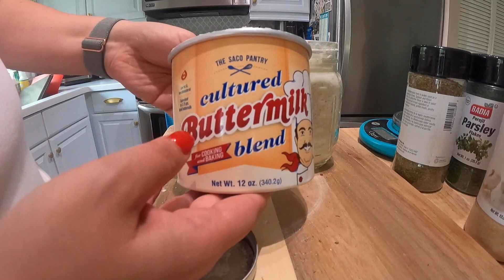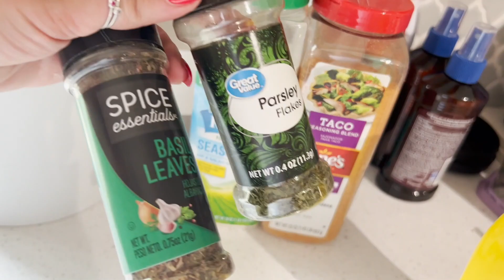MAKING MY OWN CLEAN SPICE BLENDS & AN EARLY BIRTHDAY PRESENT! // 95 POUNDS LOST! // VSG SURGERY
Amazon storefront
My Etsy Shop

Spice Recipes I used!

Taco Seasoning:
1 tbsp chili powder
1 tbsp garlic powder
2 tsp paprika
2 tsp cumin
2 tsp onion powder
1 tsp oregano
1 tsp salt
1/2 tsp ground pepper
1/2 tsp cayenne

Ranch Seasoning:
1/2 c buttermilk powder
2 tbsp parsley
2 tbsp chives
2 tbsp dill weed
1 tbsp garlic powder
1 tbsp onion flakes
1 tbsp onion powder
2 tsp salt
1 tsp ground pepper

Chili Seasoning:
2 tbsp chili powder
2 tsp garlic powder
2 tsp cumin
2 tsp oregano
1 tsp paprika
1 tsp onion powder
1/2 tsp thyme

BBQ Seasoning:
1 tbsp sea salt
1 tbsp ground pepper
1 tbsp chili powder
1 tbsp garlic powder
1 tbsp paprika
1 tbsp onion powder

Italian Seasoning:
1 tbsp oregano
1 tbsp parsley
1 tbsp thyme
2 tsp basil
2 tsp sage
1 tsp garlic powder
1 tsp sea salt
1 tsp ground pepper

Greek Seasoning:
3 tablespoons oregano
2 tablespoons basil
1 tablespoon dill
2 tablespoons onion powder
2 tablespoons garlic powder
½ tablespoon salt
1 tablespoon black pepper

Everything but the bagel:
1½ tbsp poppy seeds
2 tbsp white sesame seeds
1 tbsp black sesame seeds
1½ tbsp dried minced garlic
1½ tbsp dried onion flakes
2 tsp flaked sea salt or coarse sea salt

Motiv8 Preworkout, Amino & Greens - Code "GINAVSG" saves you 20%

Javy Coffee - Code "GINAVSG" saves you 20% on your first order

Stats:
Surgery: April, 25th 2022
Height: 5'5"
HW: 310+
SW: 306
CW: 217
GW: 180